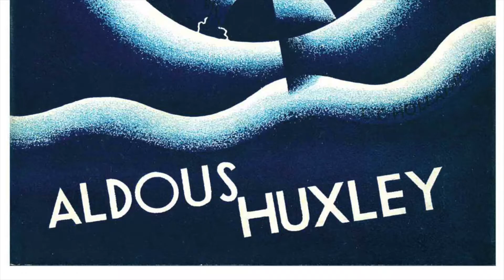The Brilliance of Huxley's BRAVE NEW WORLD: Book Review - ENFUEGOTAINMENT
Que Paso Cinemigos?!?!

This is Jaime' En Fuego from ENFUEGOTAINMENT bringing my returning coverage of 'The Hottest Entertainment On The Planet' as yours truly gives my thoughts on the brilliance of AldousHuxley's prophetic dystopian satire BraveNewWorld in the wake of the recent release of a new adaptation of the classic tale on the NBC's new streaming service Peacock.

-FUEGO!
@JaimeEnFuego (Twitter/Instagram/Facebook/Youtube)
Filmed & Edited For Air Exclusively By: ‘ENFUEGOTAINMENT PRESENTS’